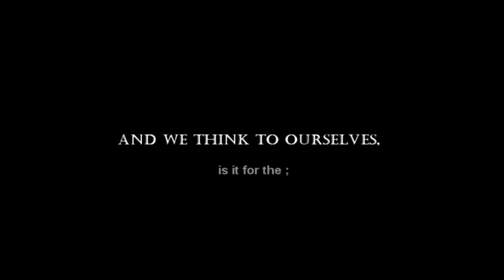- e q u e s t r i a n s -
WHOOP .
kso .
i now have vegas ! :D
still learning to get the hang of it so far , but , i will actually (hopefully) have better videos now ! WHOO . heheh . so pumped to get clips now !
lool , and sam (buttonslover114) helped me make this one as well . heheh

Honors for this video (7) (May 25 , 2011)

Honors for this video (7) (May 26 , 2011)

Honors for this video (1) (May 27 , 2011)